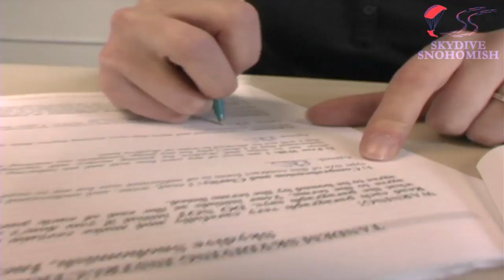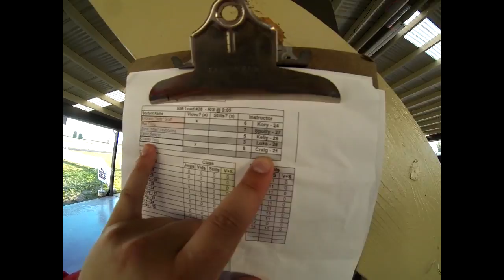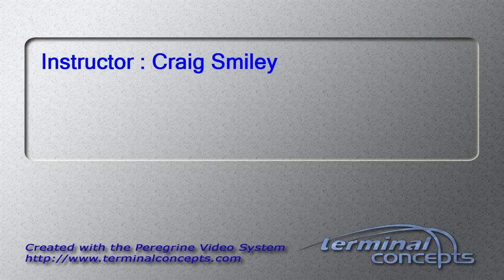Chaoxu Tong's Tandem skydive!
Chaoxu Tong's tandem skydive at Skydive Snohomish!